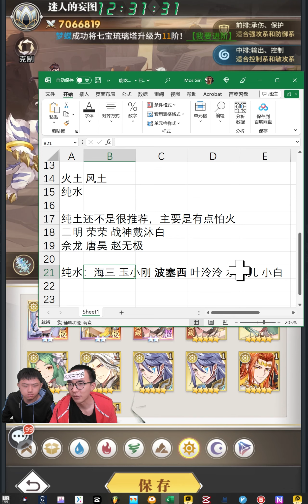【武魂觉醒D21-2】抽心愿和阵容讲解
300抽三个心愿单血亏小龙2W猫粮，这次破产了下次等小龙赚一点继续！感谢你的收看。
每周1357，中午12点开服，跳转支付享受4折优惠